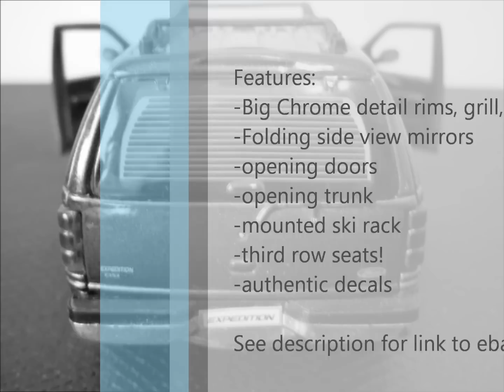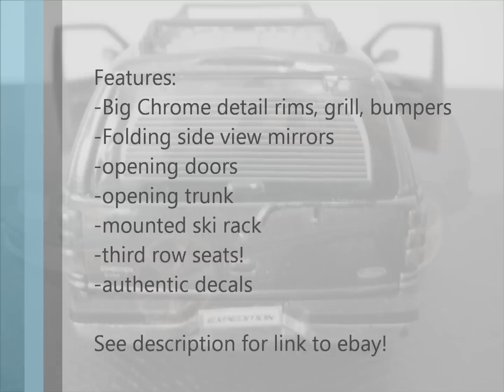Ford Diecast | Ford Expedition Diecast | XLT | Diecast toy | 1/32 Model HD collectible